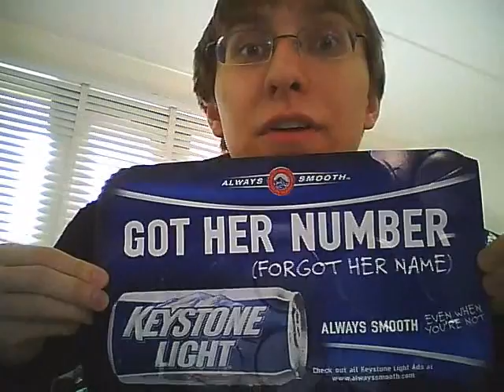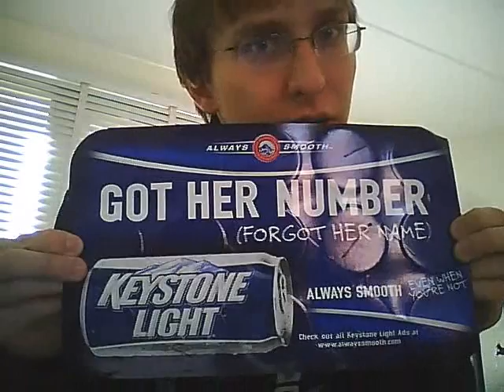[3/25] 12: Row Row Fight Tha Powah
In which Sam steals Jason's dream of traveling to the Sixties. In my defense, I want to be there so I could be part of the Yippies and sent pot to people in the mail. And defraud the phone company.

Yes, I got a haircut, and yes, I'm very pleased with it. And yes, we said no videos over 5 minutes but i'd like to point out that this is the shortest standalone video I've ever done! I'll get there.

Blog not actually updated but what's there is and will continue to be cool.